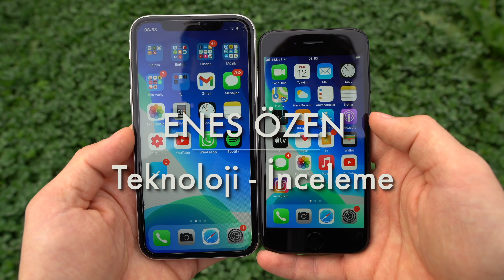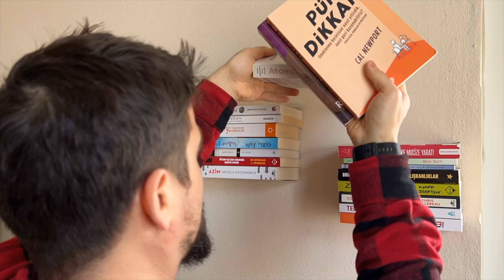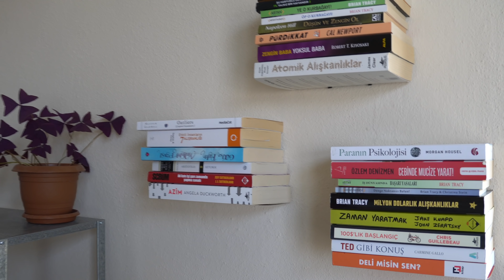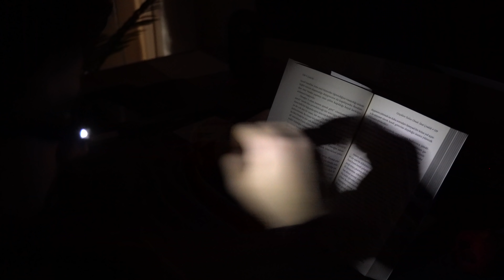İŞE YARAR - İLGİNÇ ÜRÜNLER SERİSİ #14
📎 not : Yukarıdaki linklerden mobil uygulama ile  satın alırsanız bana ufak bir destek olmuş olursunuz (afflink) teşekkürler

00:00 Bownling Masa Oyunu
01:40 Xiaomi Cüzdan
02:47 Projeksiyon gece lambası
03:57 Playstation Logo ışık
05:27 Sihirli raf
06:22 Logitech mouse pad
07:00 Okuma gözlüğü